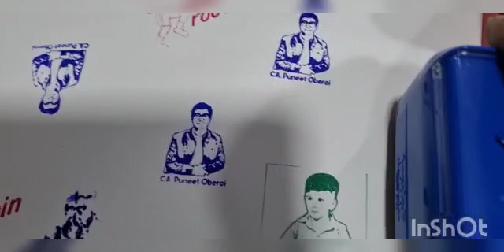photo stamp arcollection gift amritsar pb02